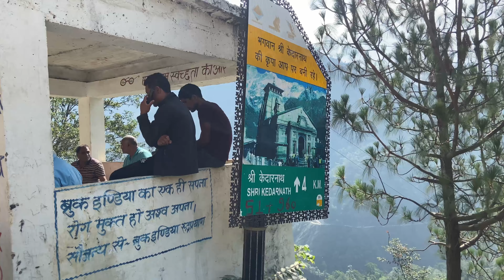HARIDWAR TO GOURIKUND || EPISODE-03 || KEDARNATH YATRA 2022 || BURDWAN TO KEDARNATH TRIP🙏♥️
BURDWAN TO KEDARNATH TRIP,
EPISODE-03
HARIDWAR TO GOURIKUND 🙏